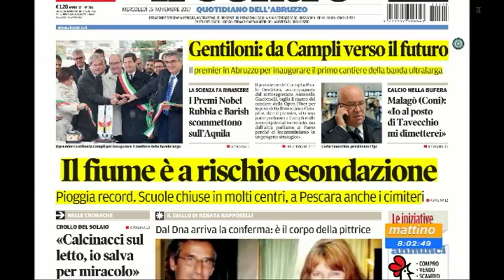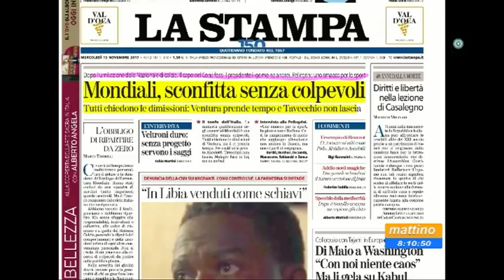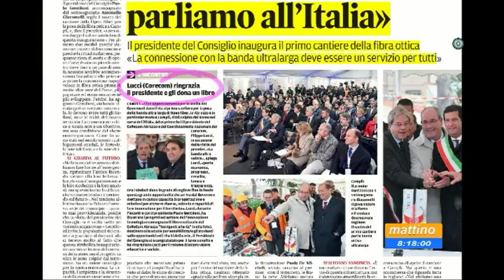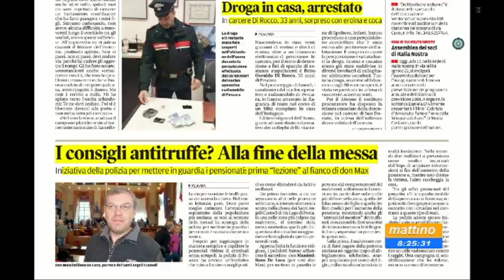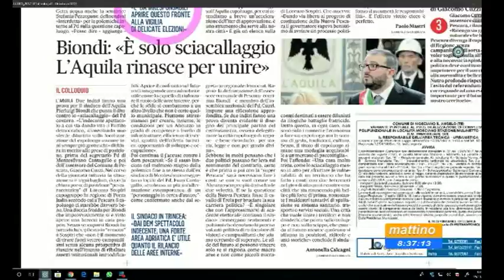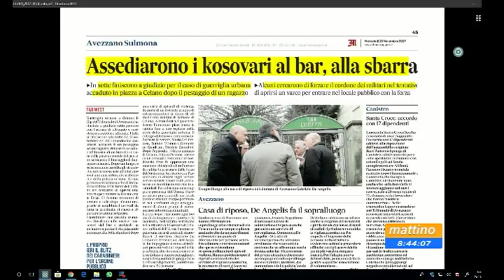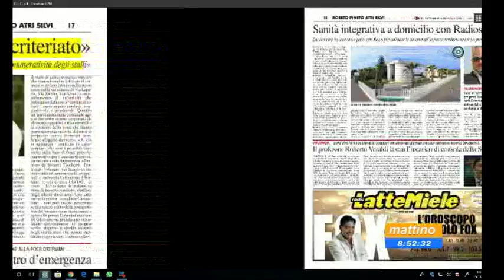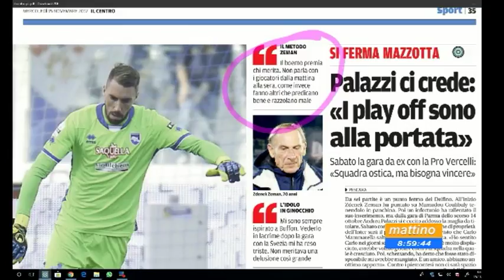Mattino6 rassegna stampa di mercoledì 15 novembre 2017